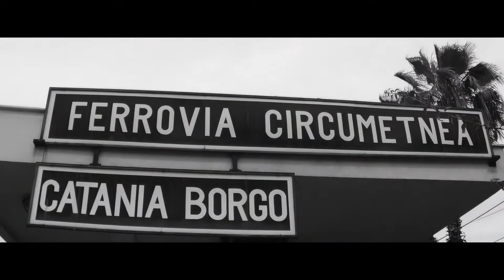CIÒ CHE MI E' RIMASTO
Ecco a voi il primo Cinematic Video del mio canale. Era da tanto tempo che volevo realizzare video di questo tipo  e solo grazie alla mia ragazza, che ho potuto realizzare questo video.

N° di iscritti: 174